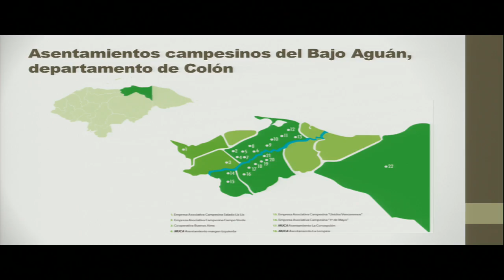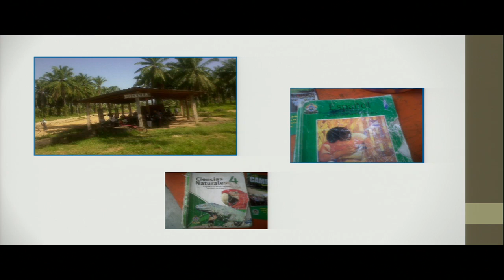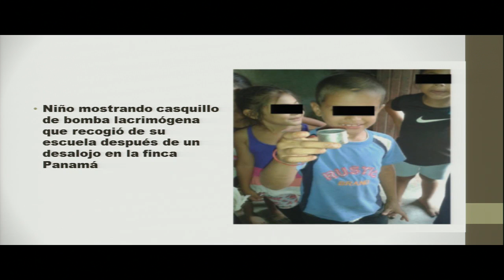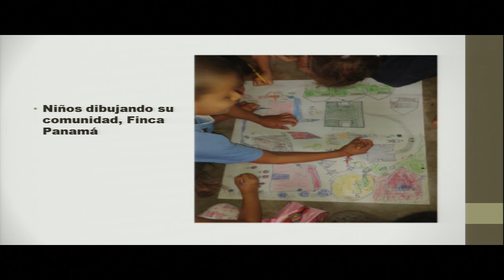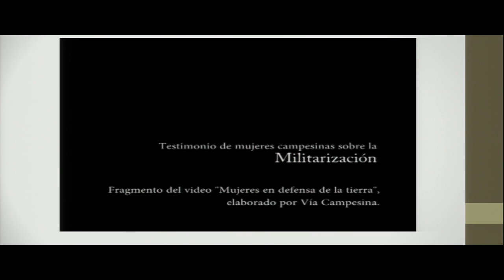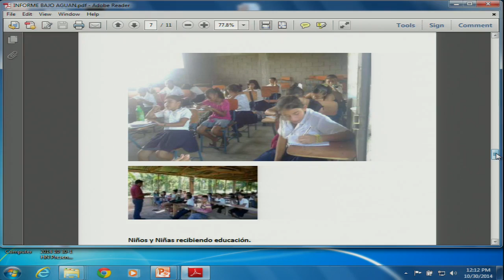Honduras: Niñez en Bajo Aguán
Situación de derechos humanos de niños, niñas y adolescentes en Bajo Aguán, Honduras

La Comisión, desde hace mucho tiempo, ha mantenido una preocupación acerca de la situación del conflicto agrario en el Bajo Aguán, Honduras, y lo ha incluido en los informes anuales y ha emitido medidas cautelares pertinentes. Los peticionarios presentaron información basada en un estudio reciente de 22 asentamientos en el Valle del Aguán Bajo, de cómo se violan los derechos de los niños y las niñas y adolescentes como consecuencia de la situación compleja y la respuesta del Estado militarizado. Las organizaciones presentaron estadísticas sobre múltiples muertes de adolescentes causadas por el conflicto y la falta de investigación y la impunidad que rodea a estas violaciones graves de los derechos humanos. También se refirieron a los datos sobre cómo los niños y las niñas y adolescentes se ven afectados en su derecho a la integridad personal, la salud, la educación, y a una vida digna. El Estado discutió sus esfuerzos para promover los derechos de los niños, las niñas y adolescentes en el Valle del Aguán Bajo, pero no presentó información específica respecto a los asentamientos en cuestión. La CIDH destaca especialmente la alta tasa de embarazos entre las adolescentes a partir de una edad muy temprana, y el alto porcentaje, según se informa, de abusos sexuales sufrido por niñas. La Comisión también expresó su preocupación por la falta de políticas públicas y el marco institucional en los asentamientos especificados, y sobre las medidas adoptadas con respecto a los desalojos de la familia y las violaciones cometidas por las autoridades durante el conflicto.

→ Relatoría sobre los Derechos de la Niñez / Rapporteurship on the Rights of the Child

→ Participantes / Participants:
× Coordinadora de Instituciones Privadas Pro las Niñas, Niños, Adolescentes, Jóvenes y sus Derechos (COIPRODEN) / Center for Justice and International Law (CEJIL)
× Honduras / State of Honduras

Human Rights Situation of Children and Adolescents in Bajo Aguán, Honduras

The Commission has held a longstanding concern regarding the situation of the agrarian conflict in Bajo Aguán, Honduras, and has included it in annual reports and has issued relevant precautionary measures. The petitioners presented information based on a recent study of 22 settlements within the Bajo Aguán Valley, on how the rights of children and adolescents are violated as a consequence of the complex situation and the militarized State response. The organizations presented statistics on multiple deaths of adolescents caused by the conflict, and the lack of investigation and impunity surrounding these grave human rights violations. They also referred to data on how children and adolescents are affected in their right to humane treatment, health, education, and to a decent life. The State discussed its efforts to promote the rights of children and adolescents in the Bajo Aguán Valley, but did not present specific information regarding the settlements in question. The IACHR particularly noted the high rate of pregnancies among adolescents as of a very early age, and the high percentage of sexual abuse reportedly suffered by young girls. The Commission also expressed concern regarding the impact of the lack of public policies and the institutional framework in the specified settlements, and on the measures taken with respect to family evictions and the violations committed by authorities during the conflict.